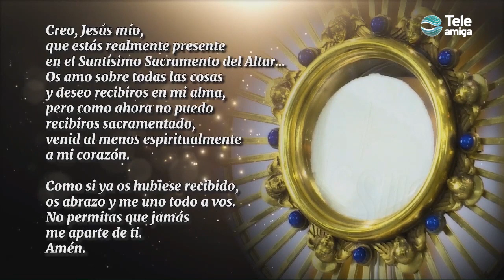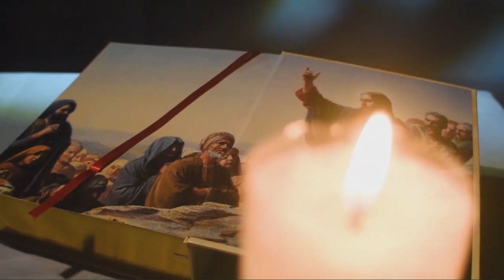Santa Misa de Hoy Jueves 9 de Septiembre de 2021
San Lucas 6, 27-38 (Amad a vuestros enemigos, bendecid a los que os odian...).

Canal Teleamiga te invita a compartir La Santa Misa de hoy Jueves 9 de Septiembre de 2021